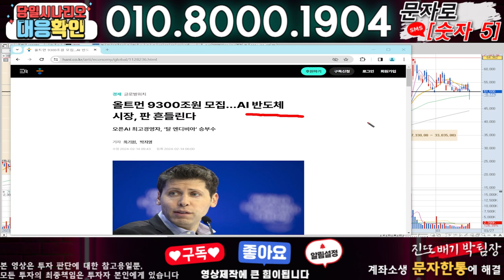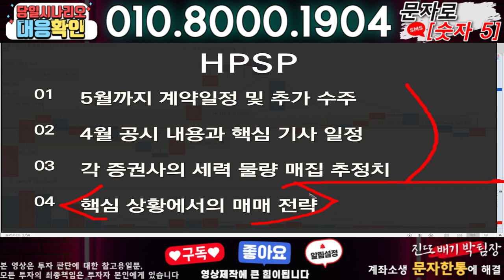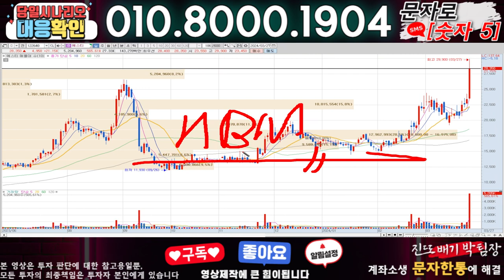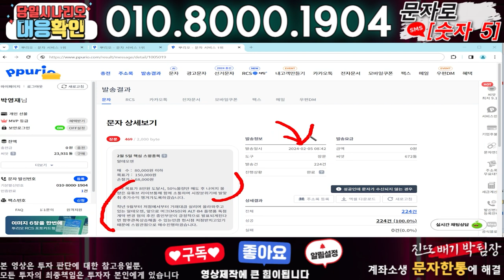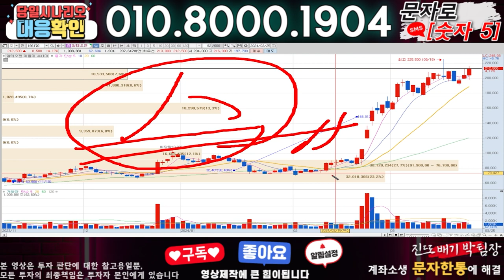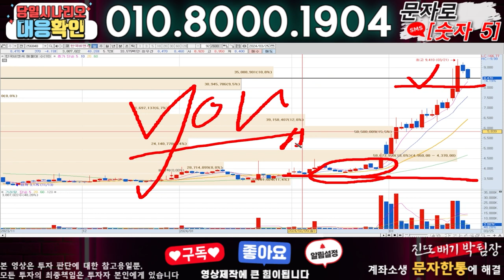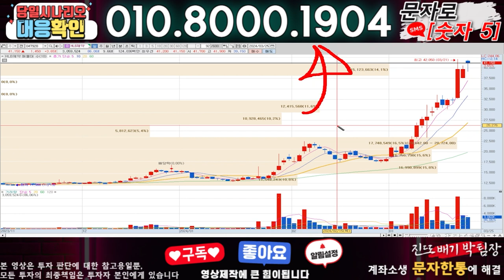HPSP ) 3분전 기습속보-공식입장발표!! 무슨일인가?